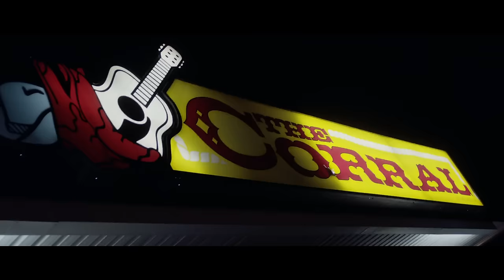James Barker Band - Just Sayin'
“Just Sayin” by James Barker Band, available now.

JUST SAYIN’ LYRICS

Hey girl, looks like you need one more
Yeah I bet you've heard that one before
Small talk cliché is what all the other guys say
I don't wanna get ahead of myself, are you in or out baby I can't tell
Did I see those blue eyes giving me the green light?

Tell me, tell me girl am I reading this right?
I know, I know it sounds like a pick up line
Standing over here all by ourselves, and you ain't looking at one else

I ain't sayin' we should leave right now
But girl from the second you walked in your eyes have been doing all the talking
I ain't sayin' we should ditch this crowd, but baby that moonlight's fading
You're here, I'm here, yeah yeah I'm just sayin'
Oh whoah, I'm just sayin' I'm just sayin'

You can leave me hanging in suspense, or we can spend all night sitting on the fence
We'll leave your friends with my friends, You know what I'm getting at
Girl I hate to state the obvious but something's going down between the two of us
The sparks keep flying and we ain't even tryin'

I know, I know it sounds like a pick up line, how's it gonna end?
Baby I don't know but here we are dancing slow

You're here, I'm here, yeah, I'm just sayin'
Oh whoah, I'm just sayin'
Oh whoah, yeah girl I'm just sayin'

Music video by James Barker Band performing Just Sayin. (C) 2017 Universal Music Canada Inc.